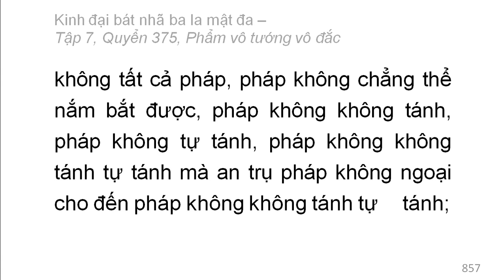Quyển 375: Kinh đại bát nhã ba la mật đa - Phẩm vô tướng vô đắc (rất hay) (375/600) (2)